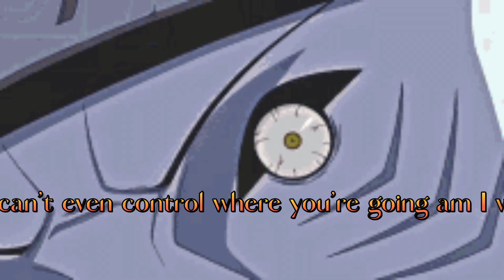Kisame meet Itachi for the first time|Naruto Shippuden